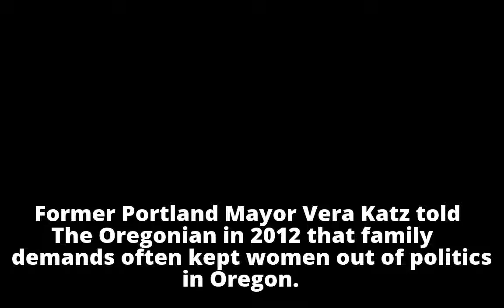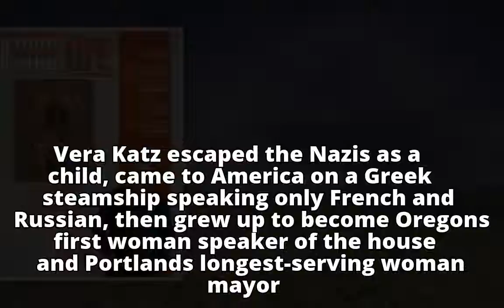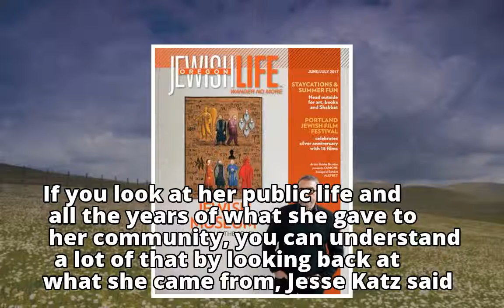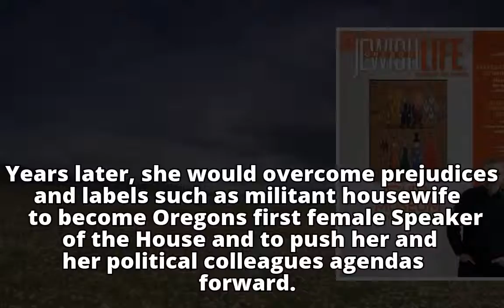Vera Katz, as Jewish immigrant and Portland mayor, strove to serve adopted home